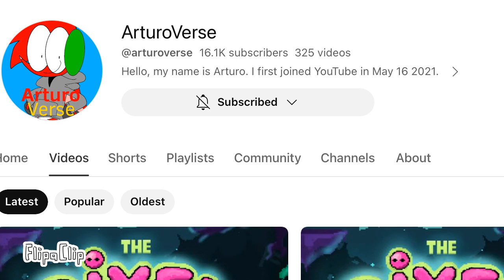My outro for my animations